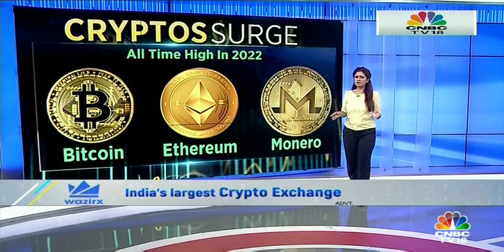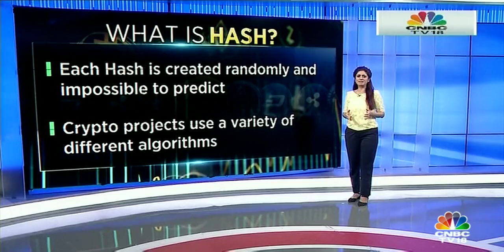Bitcoin Hashrate At Record High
Bitcoin mining hashrate sets a new all-time high this week at 248.11 million terahashes per second, up from 189.3 on January 31. What is bitcoin hashrate & why is it important? Manisha Gupta explains